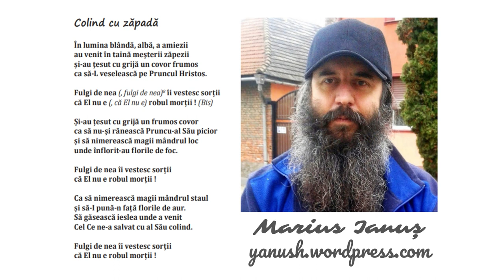Marius Ianuș - Colind cu Zăpadă (Scuze pentru „interpretare”)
În lumina blândă, albă, a amiezii
au venit în taină meșterii zăpezii
și-au țesut cu grijă un covor frumos
ca să-L veselească pe Pruncul Hristos.

Fulgi de nea (, fulgi de nea)* îi vestesc sorții
că El nu e (, că El nu e) robul morții ! (Refren – Bis)

Și-au țesut cu grijă un frumos covor
ca să nu-și rănească Pruncu-al Său picior
și să nimerească magii mândrul loc
unde înflorit-au florile de foc.

Fulgi de nea îi vestesc sorții
că El nu e robul morții ! (Bis)

Ca să nimerească magii mândrul staul
și să-I pună-n față florile de aur.
Să găsească ieslea unde a venit
Cel Ce ne-a salvat cu al Său colind.

că El nu e robul morții !

(*între paranteze varianta cantabilă.)